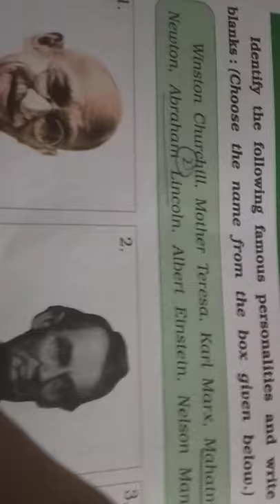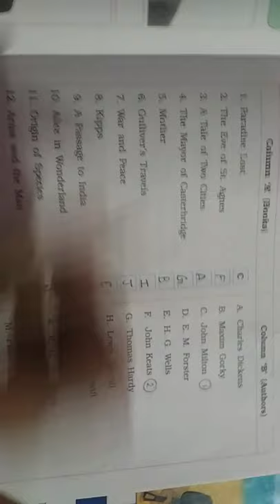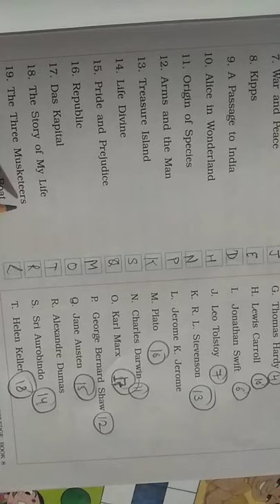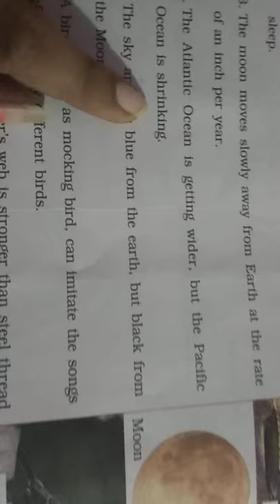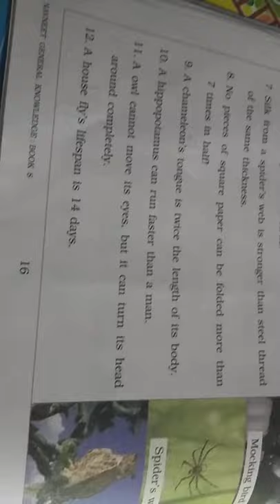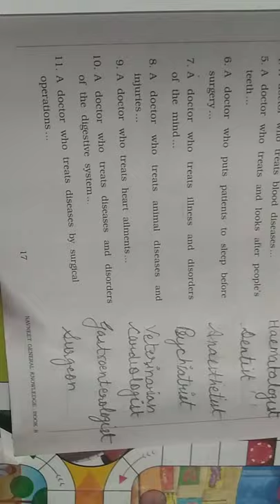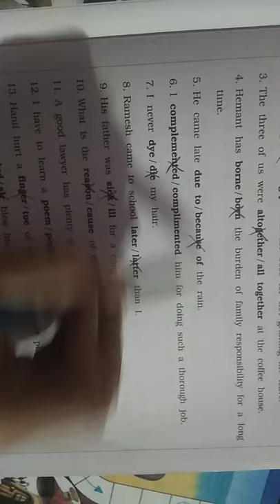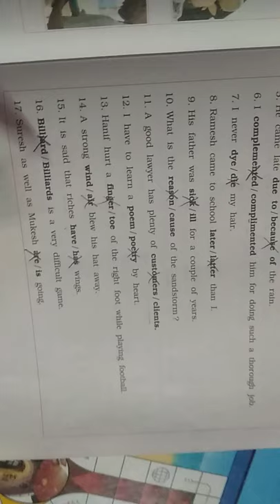Std 8 || G.K. || Chapter 8 || ENGLISH MEDIUM